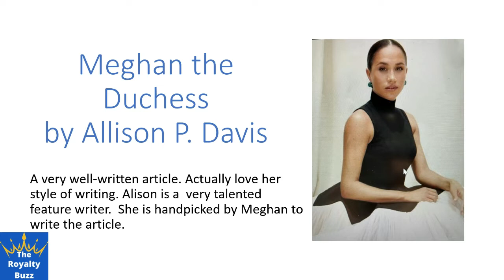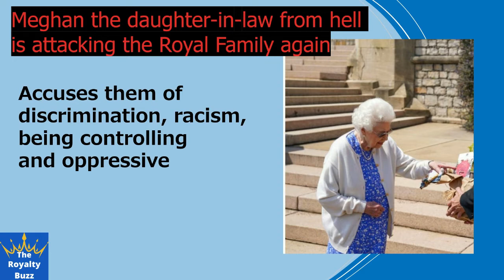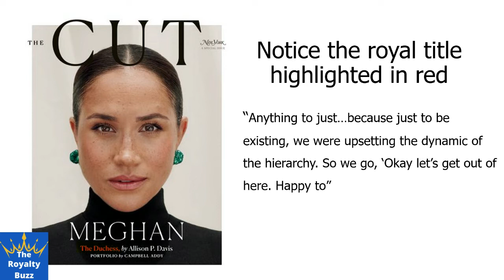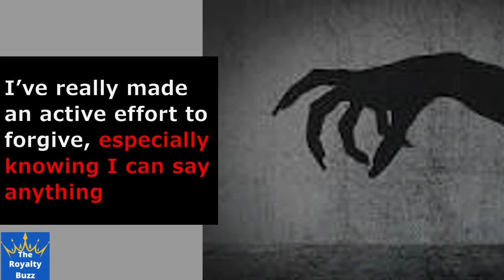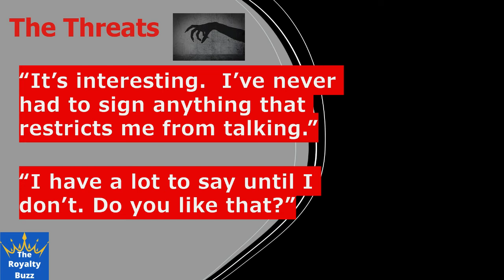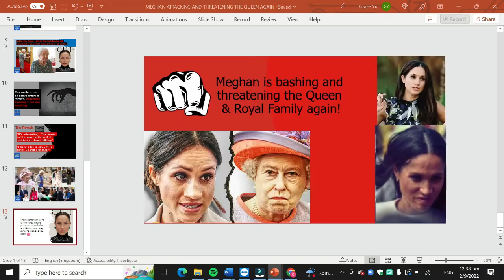Meghan Markle is at it again - bashing the Queen and the Royal Family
This video is about Meghan's continued relentless bashing of the Queen and Royal Family based on the Cut interview by Alison P Davis on 29 August 2022. The video focuses on her accusations of the Royal Family about their discrimination, racism, and controlling ways. It is implied that the Royal Family is fast becoming out of touch with the younger generation.